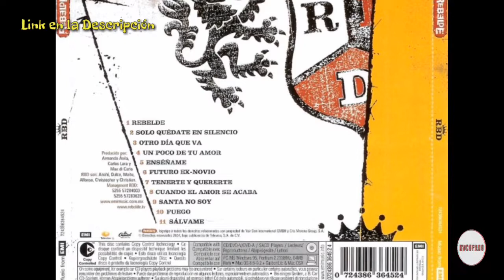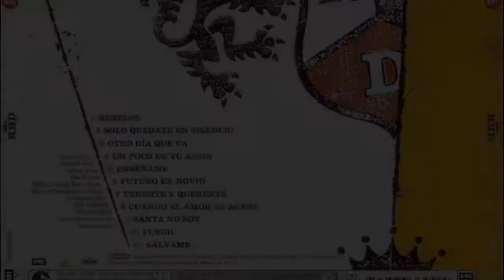RBD | Rebelde •Album•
•RBD
•Rebelde •2004
•Emi
1Rebelde
2Sólo Quédate En Silencio
3Otro Día Que Va
4Un Póco De Tu Amor
5Enséñame
6Futuro Ex-Novio
7Tenerte Y Quererte
8Cuando El Amor Acaba
9Santa No Soy
10Fuego
11Sálvame